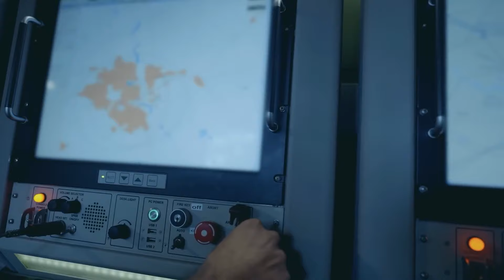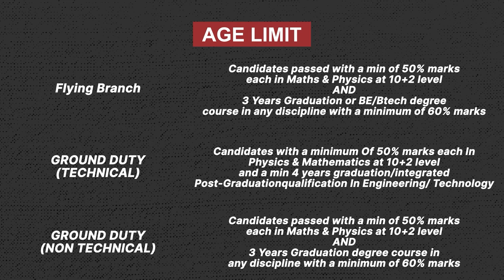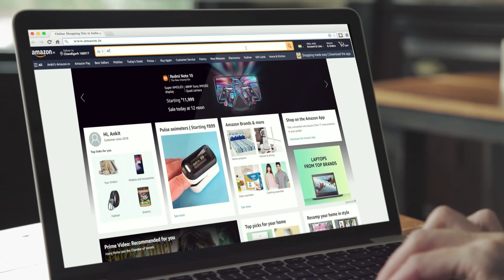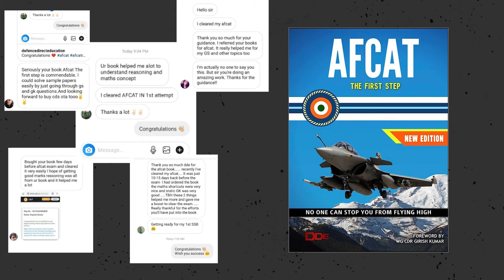AFCAT 1 2024 Notification | Eligibility, Selection Procedure, Planning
This video is about AFCAT 1 2024 Notification